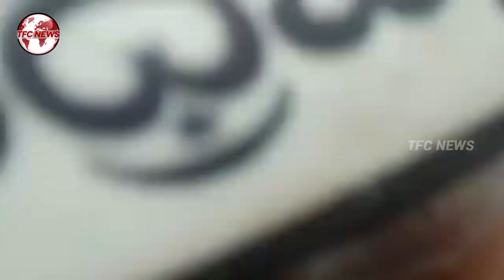BREAKING : Congress MP Revanth Reddy Arrest? || TFC News